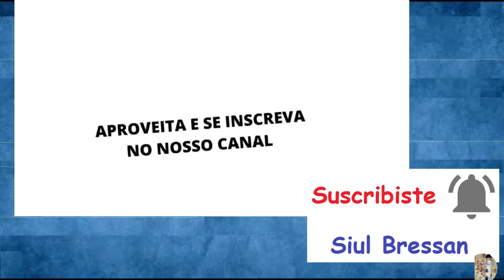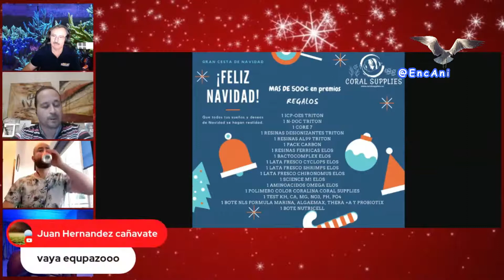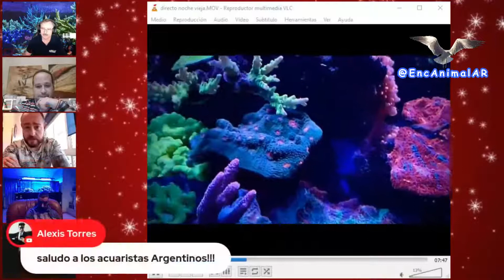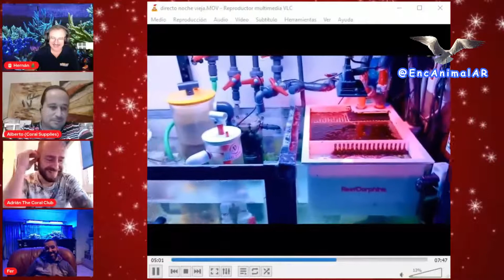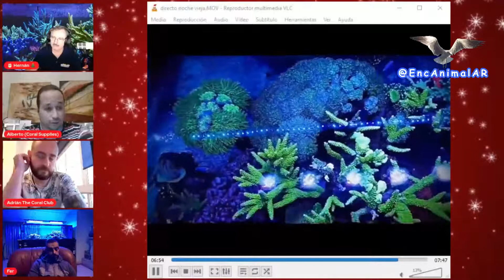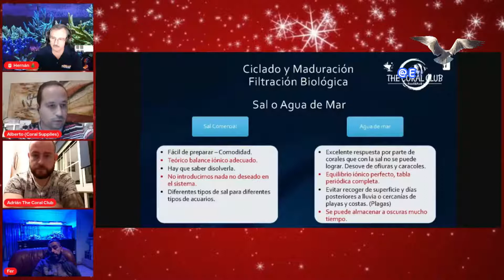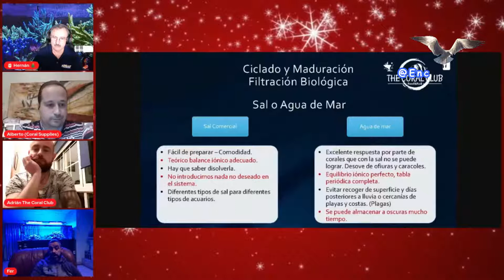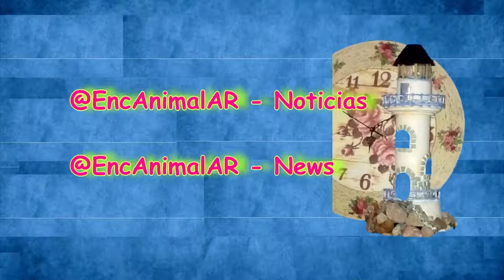Vida Acuática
MMXXI – @EncAnimalAR – Noticias Ecologías –. –. @EncAnimalAR – Vida Acuática
–. Acuarismo Marino

–.  –.  –. –. MMXXI .1 – MI ARRECIFE · – La llegada de un año nuevo supone renovadas promesas de cómo lograr un mejor acuario, de cómo mantener de mejor manera los corales y los peces. Mis invitados y yo atenderemos las dudas y consultas de modo que esos propósitos de año nuevo se puedan realizar.